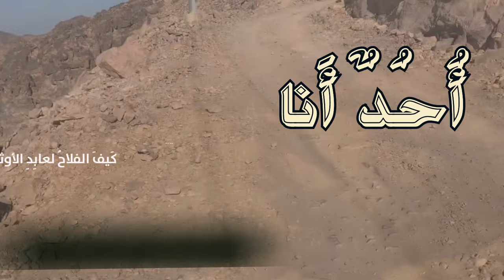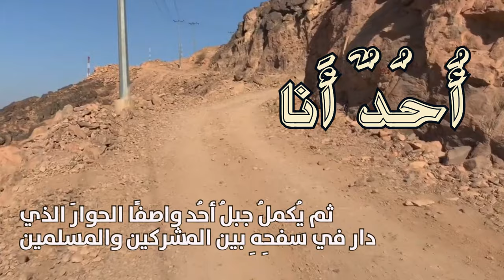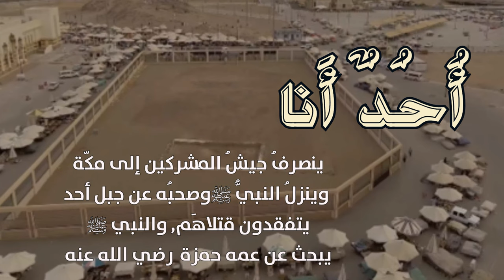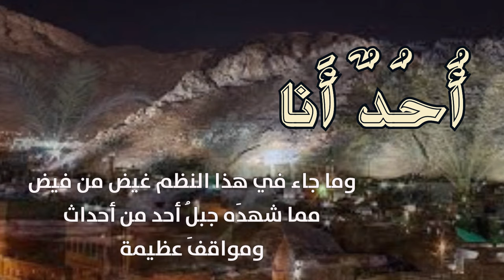أُحُدٌ أَنا | كلمات: د. حسين كريّم (أبو حذيفة المدنيّ ) أداء : ظفر النتيفات .